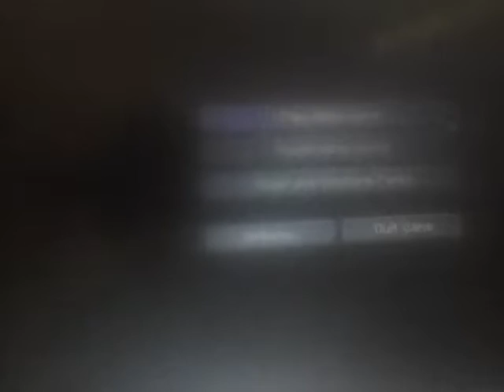THE OLD MINECRAFT!?!?